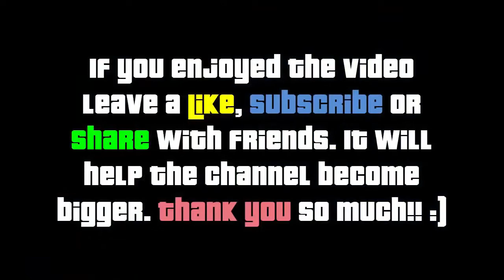THAT´S COOL!! | GTA Online | Race | PS4 | XBOX One | PC | Funny Moments